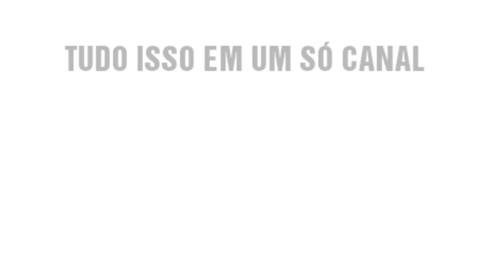PES 20 - LÁZARO | FLAMENGO | BRASIL SUB - 17 | FACE REALISTA | LOOK ALIKE | HOW TO MAKE | TUTORIAL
Tutorial realista da mais nova joia do Flamengo, cobiçado por grandes times da Europa o jovem Lázaro Vinicius Marques, editado no PES 2020 para reforçar o seu time na master league.